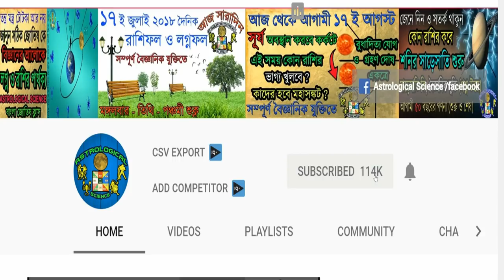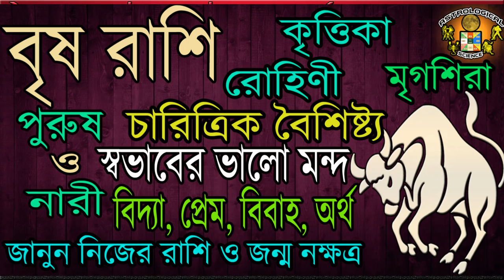বৃষ রাশিফল ২০১৯ দুর্দান্ত ভালো খবর | Great news 2019 | Taurus 2019 Predictions In Bengali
বৃষ রাশিফল ২০১৯ দুর্দান্ত ভালো খবর | বৃষ রাশি 2019  | Taurus 2019 Good News Astrological Science Horoscope 2019 | Vrishabh Rashifal 2019 | 2019 Predictions Great news 2019, বৃষ রাশি ২০১৯ সালে ৭ টি ভালো খবর, নিচের লিঙ্কে দেওয়া ভিডিও গুলি অবশ্যই দেখুন ***

২০১৯ রাশিফল বর্ষফল বিস্তারিত ৩০ মিনিটের আলোচনা আপনার রাশির সাথে অন্য ১১ রাশির ভিডিও পাবেন এক লিঙ্কে অবশ্যই দেখুন

২৩ ডিসেম্বর ২০১৮ থেকে ৫ ফেব্রুয়ারী ২০১৯ বৃহস্পতি ও মঙ্গলের রাশি পরিবর্তন যোগ ৬ রাশির অর্থ প্রাপ্তি

ইন্সটাগ্রাম astrologicalscience

বৃষ রাশির স্বভাব, চারিত্রিক বিবৃহস্পতির গোচর ২০১৯ সাল কেমন যাবে আপনাদের জানতে এই লিঙ্কে ক্লিক করুন